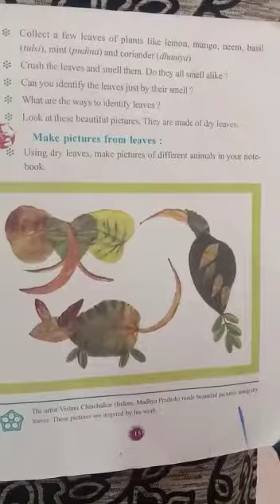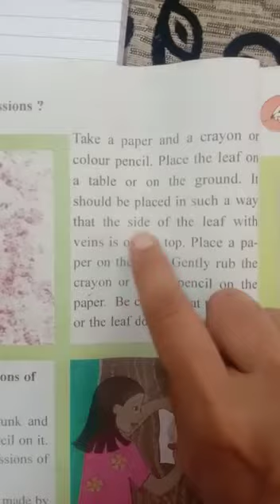Class 3 Evs text book activity explanation